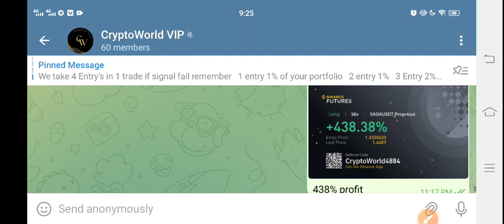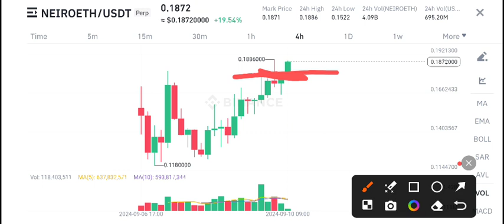NEIRO Coin Price Prediction! NEIRO Ethereum News Today! NEIRO crypto